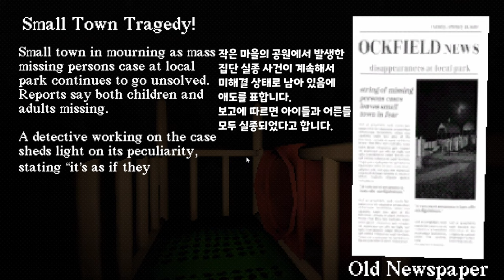이거 애들 놀이터잖아! 이러면 안 되잖아!!! 공포게임 : SLIDE IN THE WOOD - 누렁이 -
누렁이의 공포게임 플레이!
ㅡㅡㅡㅡㅡㅡㅡㅡㅡㅡㅡㅡㅡㅡㅡㅡㅡㅡㅡㅡㅡㅡㅡㅡㅡㅡㅡㅡ
게임제목 : slide in the wood
게임 가격 : 무료